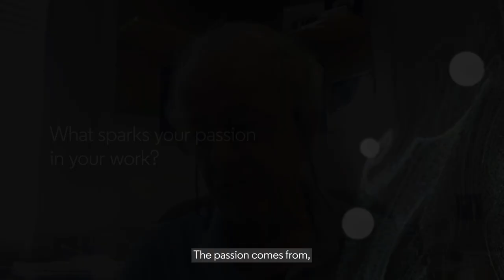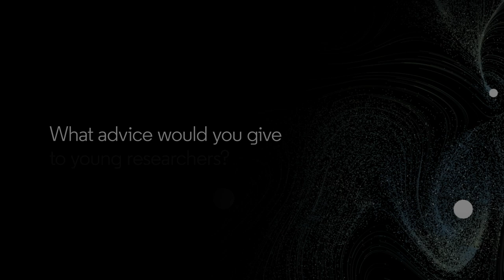Federico Capasso – Citation Laureate 2023 in Physics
In this short video interview Federico Capasso shares insights from his scientific journey with us. He emphasizes the significance of interdisciplinary approaches in research, reflecting on his scientific journey from childhood fascination to groundbreaking discoveries like the quantum cascade laser and meta-optics. His work has had both scientific and commercial impact, including integration into mainstream technologies like cell phones.

00:00 Intro
00:24 What sparks your passion in your work?
00:56 What do you consider the real-world impact of your work?
03:16 Which qualities do you need to become a great researcher?
04:27 What advice would you give to young researchers?

Federico Capasso is a Robert L. Wallace Professor of Applied Physics and Vinton Hayes Senior Research Fellow in Electrical Engineering, John A. Paulson School of Engineering and Applied Sciences at Harvard University. He was named a Citation Laureate 2023 for pioneering research on photonics, plasmonics, and metasurfaces, as well as contributions to the invention of and improvements on the quantum cascade laser

Since 2002, analysts at the Institute for Scientific Information have drawn on publication and citation data from its index of trusted journals to identify potential Nobel Prize winners in the areas of Physiology or Medicine, Physics, Chemistry and Economics. Out of more than 58 million articles and proceedings indexed in the Web of Science since 1970, only about 8,700 (.01%) have been cited 2,000 or more times. It is from the authors of this group of papers that Citation Laureates are identified and selected.